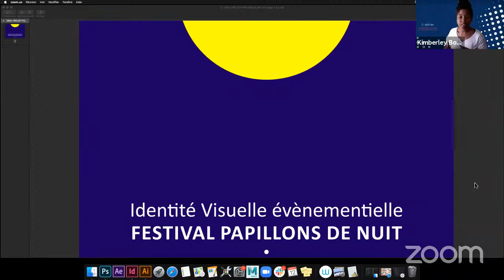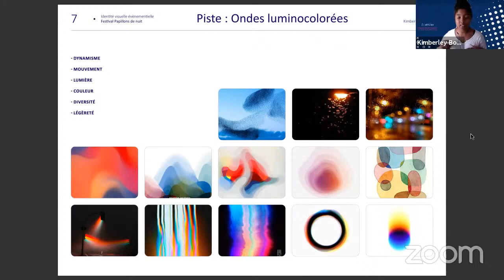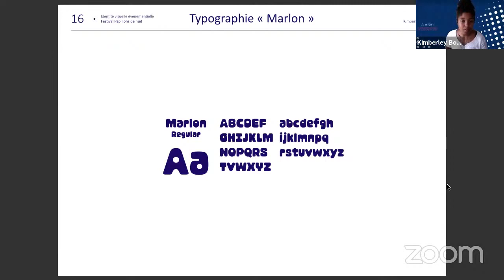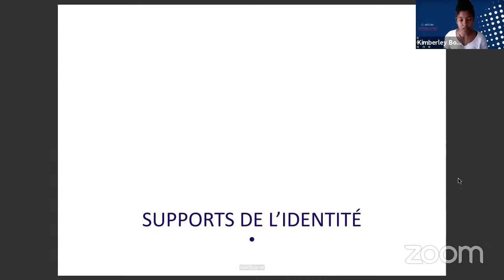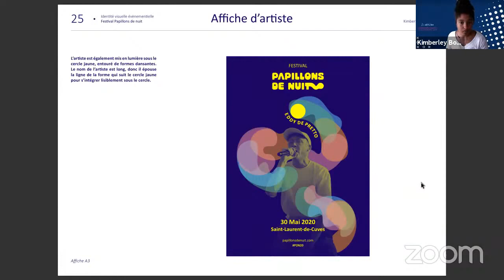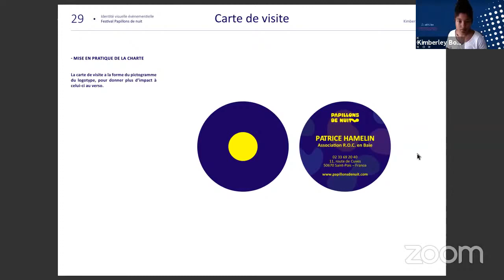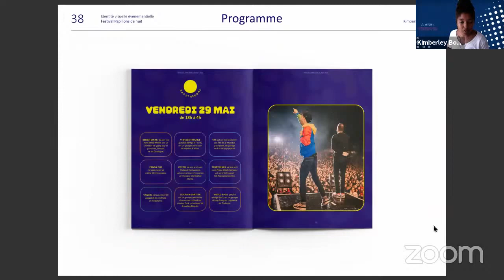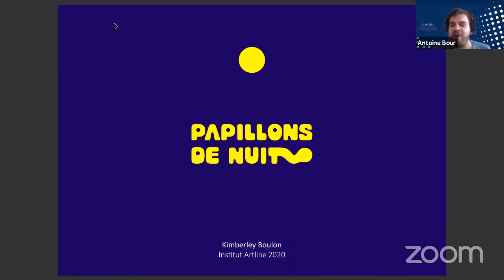Live Design Graphique & Digital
Découvrez le Live de la présentation de Kimberley Boulon, sur la création d'une identité visuel d'un festival.